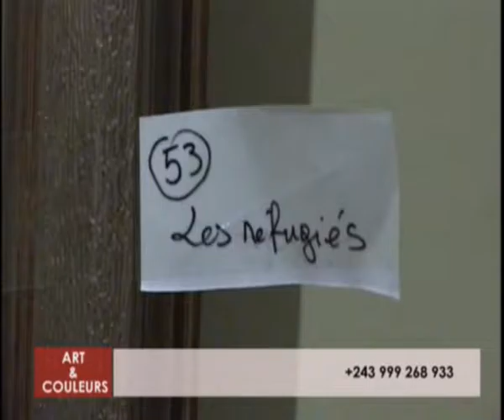ART & COULEURS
Description